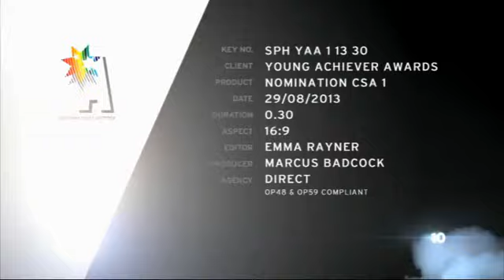Southern Cross Young Achiever Awards Ad 2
The Southern Cross Young Achiever Awards is calling for nomination and this ad will be aired to promote nominations